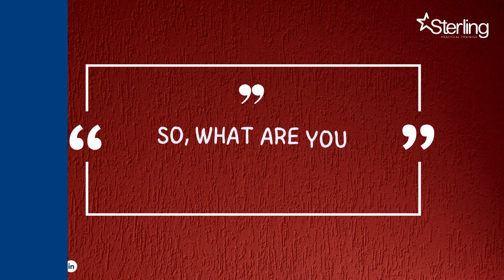Are you Struggling with getting a 𝐖𝐨𝐫𝐤 𝐏𝐞𝐫𝐦𝐢𝐭 & 𝐔𝐊 𝐯𝐢𝐬𝐚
Are you Struggling with getting a 𝐖𝐨𝐫𝐤 𝐏𝐞𝐫𝐦𝐢𝐭 & 𝐔𝐊 𝐯𝐢𝐬𝐚 to fulfil your Career Goals?
We at 𝐒𝐭𝐚𝐫 𝐒𝐭𝐞𝐫𝐥𝐢𝐧𝐠 𝐀𝐜𝐚𝐝𝐞𝐦𝐲 offer 𝐏𝐫𝐚𝐜𝐭𝐢𝐜𝐚𝐥 𝐀𝐜𝐜𝐨𝐮𝐧𝐭𝐢𝐧𝐠 𝐓𝐫𝐚𝐢𝐧𝐢𝐧𝐠 that helps you get a job in UK Accountancy Practice.
𝗘𝗻𝗿𝗼𝗹 𝗧𝗼𝗱𝗮𝘆!